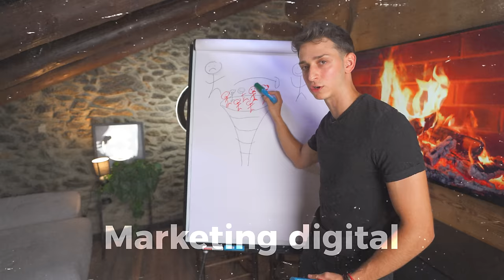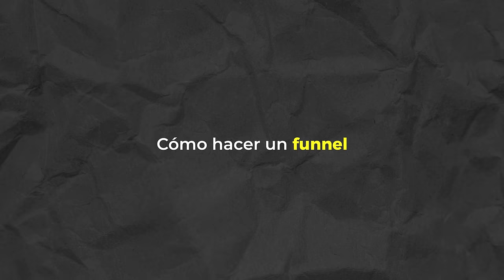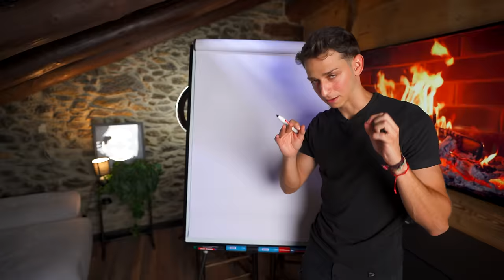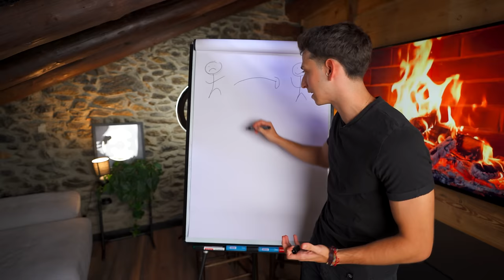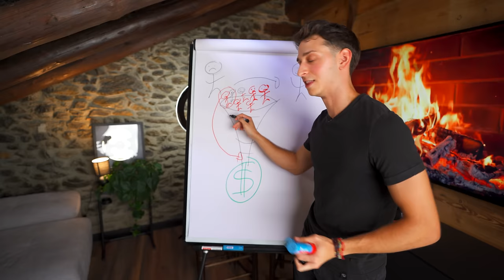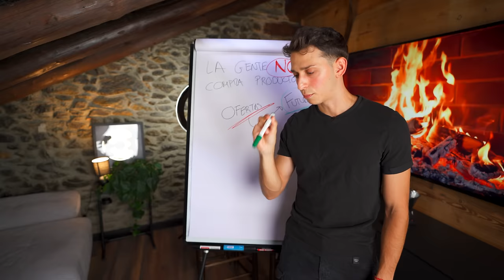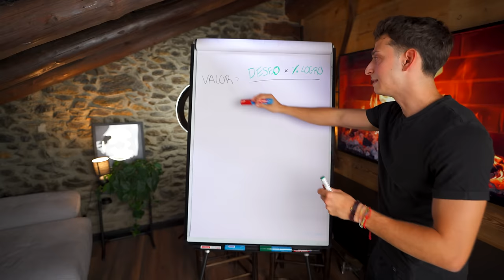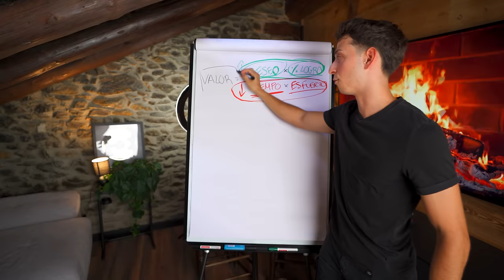Conoce al Chico de 17.000.000€ que Empezó de Cero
👉🏽Empieza a aprender ahora sobre funnels y genera grandes ingresos aqui (gratis)

Aprende ya a Como crecer y Vivir de Youtube Gratis

CAPÍTULOS:

00:00 Introducción
01:48 La historia de Kike Jurado
07:25 Conceptos básicos de Marketing Digital
12:16 Cómo creó su propia academia Funnel School
18:25 Cómo aprovechar esta oportunidad: 5 pasos
28:58 Aprende más con Kike de forma gratuita